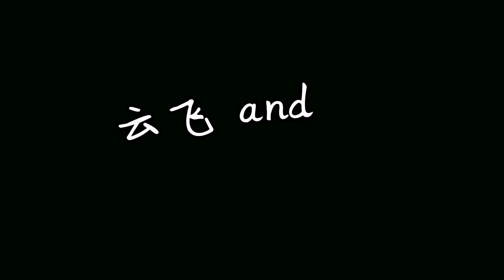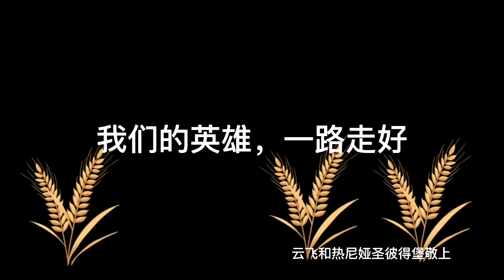洋媳妇得知袁爷爷的故事后，吃饭前为祈祷：做为中国媳妇我很骄傲